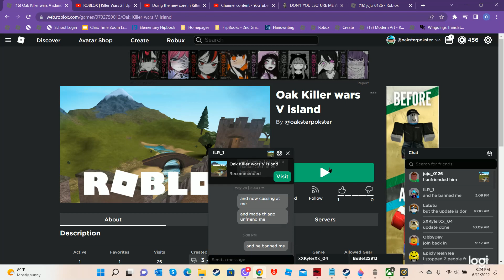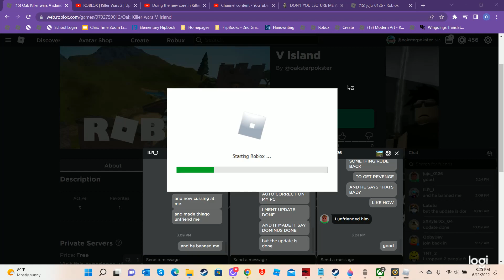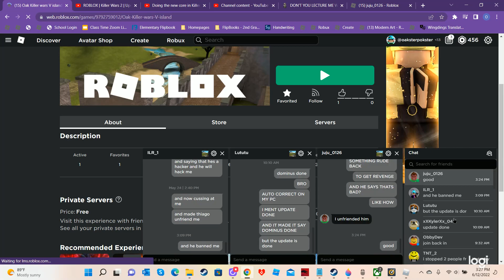Killer wars V Roblox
also nobodypizze3 dont be rude to me